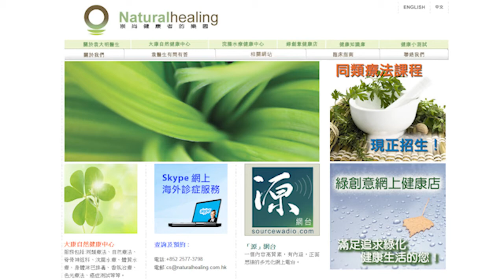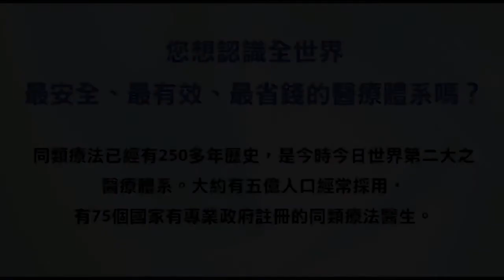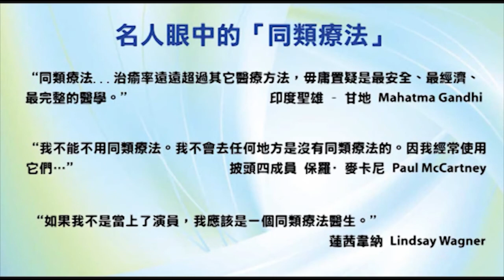香港出路〈其他〉- 2008年11月19日播出（上）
內容：神秘的麥田圈（上）
主持：袁大明 自然療法醫生、李穎康、甘永賢
嘉賓：Cousin So（超自然研究者）

【相關資料】
1. 最新麥田圈資料：
2. 神秘光點15秒造麥田圈！